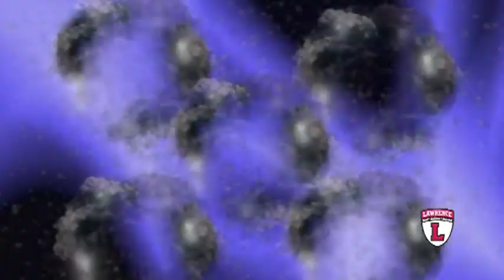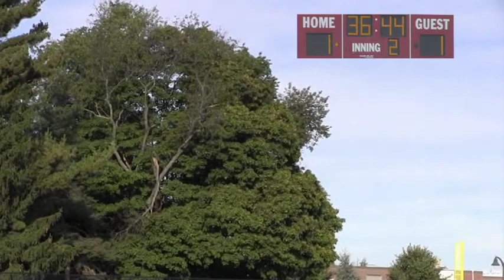LHS Girls Varsity Soccer vs Ewing 092617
The  Lawrence High School Girls Varsity Soccer team takes on neighboring Ewing High School.  Filmed 9/26/2017.